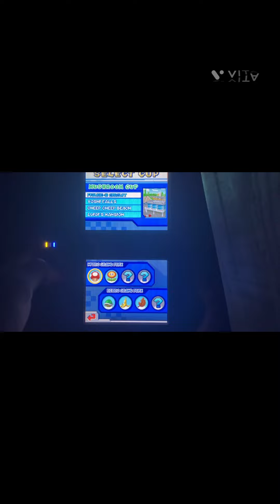I play on my DS for the first time and played Mario Kart